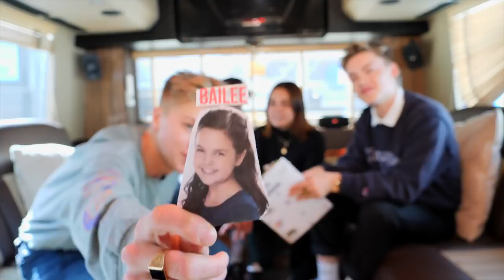BAILEE spills the TEA: New music video WHAT?!!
'Love Again' out NOW!!

TOUR TICKETS AVAILABLE HERE!

We are New Hope Club, a band from the UK (19-20).

Also on Spotify and iTunes and all streaming platforms for our Single -  'Permission'

And

 'Crazy' and EP 'Welcome to the Club: Part 2'

Directed and Edited by Joshua Tanner